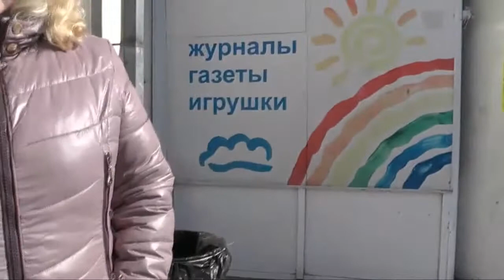Благовестие. Беседы, раздача Евангелий и визиток на наш сайт. 05.04.2015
Записана: Апрель 2015 года.
Дыбунов Игорь, Пупков Сергей,  Капустина Татьяна, Третьяков Игорь, Пащенко Владимир, Жолнерова Нина
СОДЕРЖАНИЕ: свидетельство о святой Библии, о Суде Божием и празднике.

0:00 -- НАЧАЛО ЗАПИСИ

Собрания.(община)